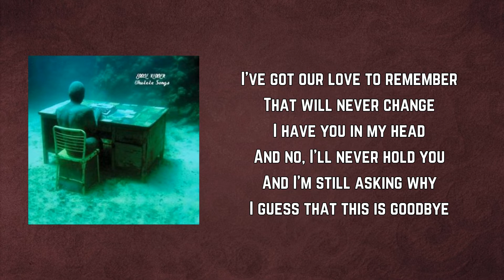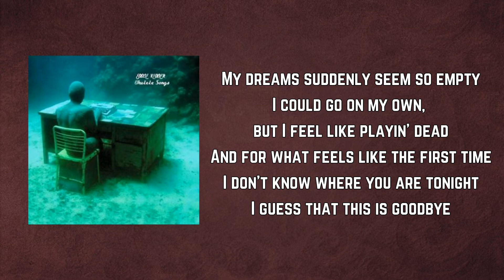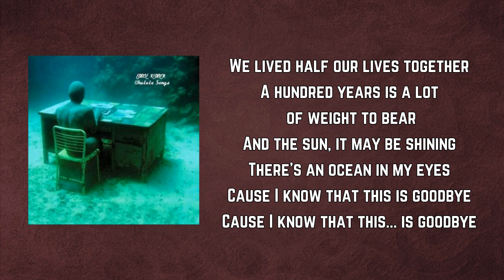Eddie Vedder - Goodbye (Lyrics)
Goodbye Lyrics:

I've got our love to remember
That will never change
I have you in my head
And no, I'll never hold you
And I'm still asking why
I guess that this is goodbye

My dreams suddenly seem so empty
I could go on my own, but I feel like playin' dead
And for what feels like the first time
I don't know where you are tonight

We lived half our lives together
A hundred years is a lot of weight to bear
And the sun, it may be shining
There's an ocean in my eyes
Cause I know that this is goodbye